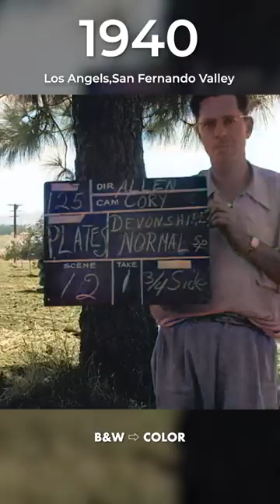San Fernando valley ,LA 1940 in color.